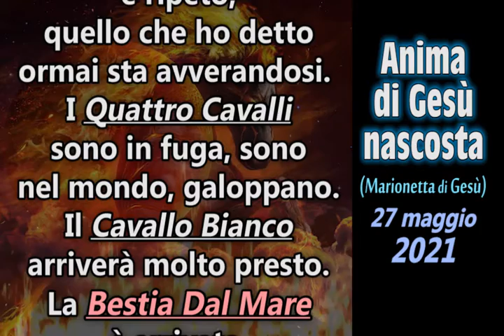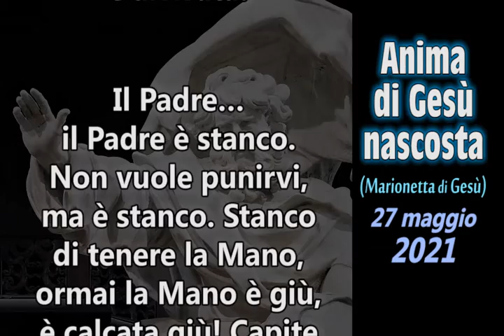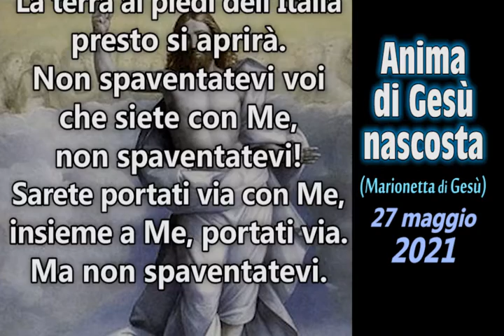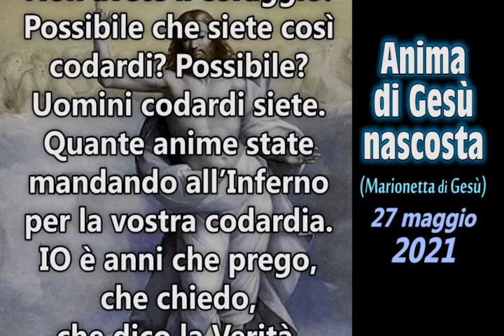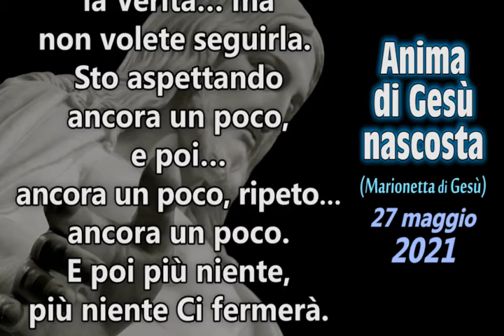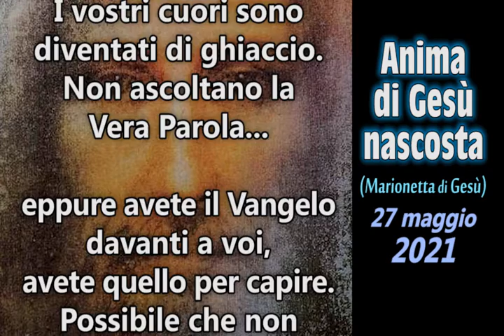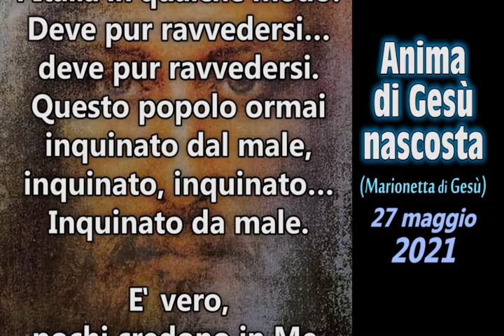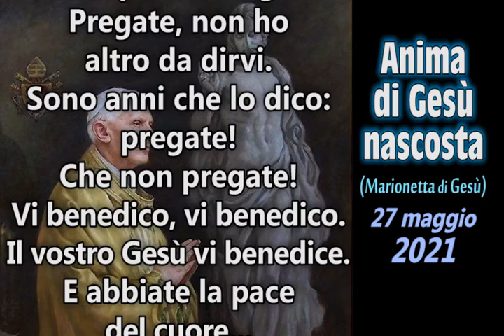La BESTIA dal MARE È ARRIVATA. La TERRA AI PIEDI dell'ITALIA SI APRIRÀ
(27 maggio 2021) L'Apocalisse è al completo. I Quattro Cavalli sono in fuga nel mondo, il Cavallo Bianco arriverà molto presto. La Bestia Dal Mare è arrivata. L’economia crollerà… FAME, CARESTIA… La terra ai piedi dell’Italia presto si aprirà, voi che siete con Me sarete portati via con Me. Sacerdoti, uomini codardi siete, non avete il coraggio di dire la verità. Quante anime state mandando all’Inferno per la vostra codardia. Voglio che voi la gridate la Verità. Sto aspettando ancora un poco, e poi più niente Ci fermerà. Dio Padre castigherà il mondo a perfezione, perché il peccato che state facendo è PERFETTO! I vostri cuori sono diventati di ghiaccio. Possibile che non volete aprire gli occhi? Povera Italia. Questo popolo ormai è inquinato dal male, molto pochi credono in Me.

Appello di Gesù dato per mezzo dell'Oracolo del Signore "Marionetta di Gesù" il 27 maggio 2021 (trascrizione)

“Sia lodato Gesù Cristo, sempre sia lodato il Mio Nome! LODATEMI!
LodateMi in questi tempi terribili, dove Dio Padre castigherà il mondo. Comprendete gente?
Dio Padre ora castigherà il mondo, lo castigherà a perfezione, perché il peccato che state facendo è PERFETTO! Comprendete cosa sto dicendo? Il peccato che commettete è proprio uno di quelli perfetti. Perfetti per il demone, perfetti per Satana, lui ride, gongola!
Pregate, pregate, pregate… non ho altro da dirvi. Pregate per questi tempi, l’Apocalisse è al completo. Quello che ho detto e ripeto, quello che ho detto orma sta avverandosi.
I Quattro Cavalli sono in fuga, sono nel mondo, galoppano. Il Cavallo Bianco arriverà molto presto.
La Bestia Dal Mare è arrivata. Sacerdoti, comprendete? La Bestia Dal Mare è arrivata!
Il Padre… il Padre è stanco. Non vuole punirvi, ma è stanco. Stanco di tenere la Mano, ormai la Mano è giù, è calcata giù! Capite cosa sto dicendo?
Abbandonatevi a Vostra Madre. Chi è vostra madre? Vostra madre è la Mia Mamma, diventata Vostra madre ai piedi della Croce. Abbandonatevi a Lei, abbiate fiducia in Lei, pregate con Lei… pregate! Pregate.
La terra presto si aprirà. La terra ai piedi dell’Italia presto si aprirà. Non spaventatevi voi che siete con Me, non spaventatevi! Sarete portati via con Me, insieme a Me, portati via. Ma non spaventatevi.
La Mamma sospira e piange. Sospira per voi sacerdoti che non avete il coraggio di dire la verità. Non avete il coraggio! Possibile che siete così codardi? Possibile? Uomini codardi siete. Quante anime state mandando all’Inferno per la vostra codardia.
IO è anni che prego, che chiedo, che dico la Verità. La voglio sentire anche da voi la Verità. Voglio che voi la gridate la Verità, ormai la sapete qual è la Verità! Sapete qual è la Via, la Verità… ma non volete seguirla.
Sto aspettando ancora un poco, e poi… ancora un poco, ripeto… ancora un poco. E poi più niente, più niente Ci fermerà. Ancora poco tempo…
Sappiate capire cosa vuol dire “poco tempo”… “poco tempo”… è inutile, inutile, inutile… sento i vostri cuori freddi, senza di Me, senza Me. I vostri cuori sono diventati di ghiaccio. Non ascoltano la Vera Parola, eppure avete il Vangelo davanti a voi, avete quello per capire. Possibile che non volete aprire gli occhi?
Mio Dio… povera Italia, povera Italia… Povera Italia.
L’economia crollerà… FAME, CARESTIA… seguirà il popolo italiano per non aver ascoltato, pregato, seguito la retta Via. Povera Italia!
Deve pur ravvedersi l’Italia in qualche modo! Deve pur ravvedersi… deve pur ravvedersi.
Questo popolo ormai inquinato dal male, inquinato, inquinato… Inquinato da male.
è vero, pochi credono in Me, molto pochi! Pregate! Pregate, non ho altro da dirvi. Sono anni che lo dico: pregate! Che non pregate!
Vi benedico, vi benedico. Il vostro Gesù vi benedice. E abbiate la pace del cuore... e non temete!"